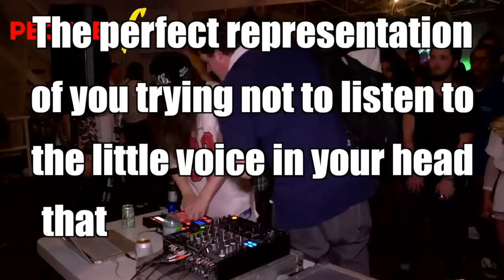PEOPLE OF BOILER ROOM #20 - SMOKER, AVOID CAMERAS & REJECTION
The Best and the Worst of Boiler Room Crowd Episode 20

🧐What is People Of ?

People Of find the best and the worst of Youtube channels music event like Boiler Room, Tomorrowland, Planète Rap… Then, it is making a funny editing of all these extracts that it has find. It can be weird guys, funny reactions, wtf moments… Finally it adds some text to make the characters speak between us and add some visual and sound effects to create a unique piece of content.

The extracts of this video come from :

0:08 : Sol Ortega Boiler Room Buenos Aires DJ Set (at 44'40)
1:10 : Marc Houle Boiler Room Berlin Live Set (at 17'40)
1:35 : Guy Gerber Boiler Room Ibiza DJ Set (at 1''35'30)
1:50 : Purity Ring Boiler Room Montreal DJ Set (at 8'10)
2:05 : Lotus Disco Boiler Room x Savage Hanoi DJ Set (at 1'00)
2:35 : Frankie Knuckles Boiler Room London DJ Set (at 6'30)
2:45 : Tommy Kruise Boiler Room Montreal DJ Set (at 36'40)
3:11 : Honey Dijon Boiler Room x Sugar Mountain 2018 DJ Set (at 43'00)